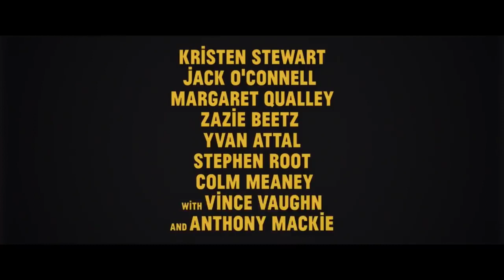SEBERG Trailer (2019) Kristen Stewart Movie